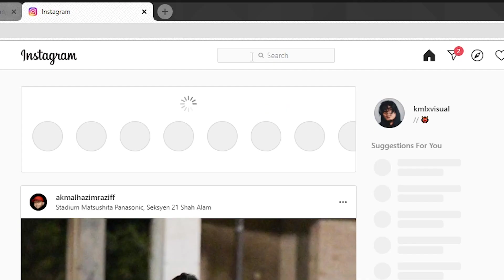"SOMEAN YOU GOOD?" 'JAUH' Music VIdeo Reaction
Alan D , AxelJonas , Somean K-Clique - JAUH (Official Music Video)

Audio Production
Title: JAUH
Artiste: Alan D, AxelJonas, Somean K-Clique
Composer & Lyricist: Alan D, AxelJonas, Somean K-Clique
Producer: Mingaling
Mixing and Mastering: Mingaling

Production : Cornetlot Visuals
Director : Muhammad Akmal Bin Azlan
Director of Photography : Nur Danial Bin Ismail
Editor : Umarul Hairi Bin Saad Azam
Cameraman : Luqman
Make up : Cheyenne Yong, Shai Durairaj
Graphic Design : Jason Chua

Male Actor: Harvinth Skin
Female Actor: Haneesya Hanee